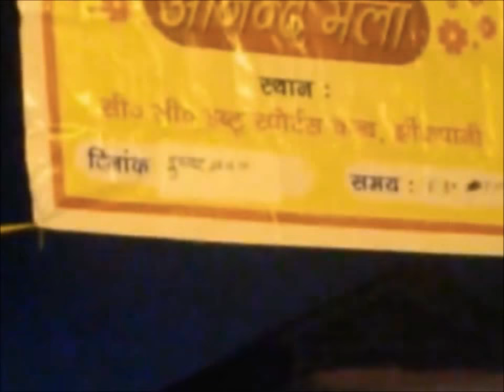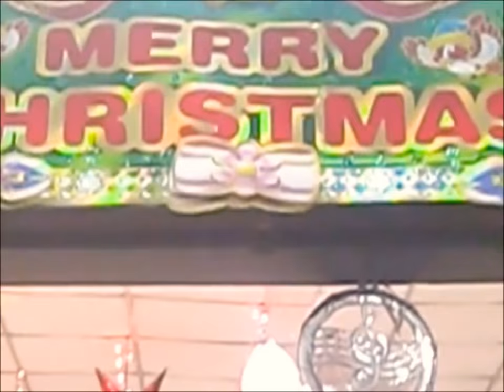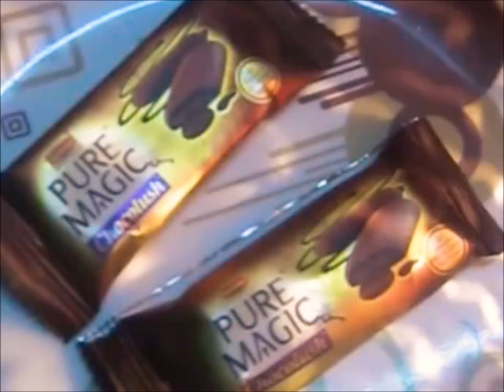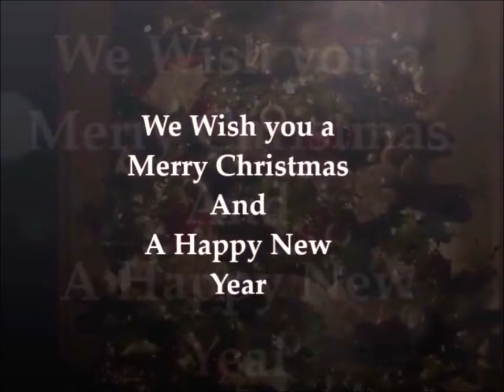Christmas Celebration 2017 | Anand Mela at CCW | Jhinkpani | Chaibasa | VlogsbyKimi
Hello friends,

This year we celebrated our first Christmas at ACC, Chaibasa Cement Works (Jhinkpani). It was quite fun attending the "Anand Mela" at CCW Sports Club, followed by the Christmas Eve outing at Chaibasa. I have covered few snippets from everything in the vlog. I hope you like it.

Unitl next time,
xoxo,
Kimi Shrivastava

Equipments used for recording:

Video recording done using Asus Zenfone 2 -